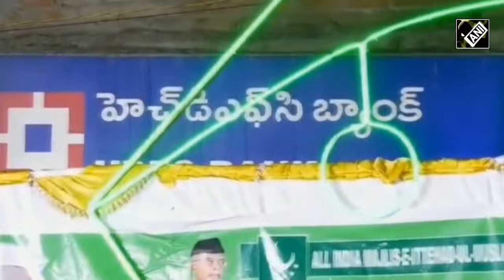“No one is yet born to stop me…” Akbaruddin Owaisi threatens police in public rally in Telangana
AIMIM leader Akbaruddin Owaisi is popular for his controversial speeches, recently, while addressing a public gathering in Lalitha Bagh, Hyderabad, Junior Owaisi threatened a police inspector to leave after the former was asked to conclude his speech on time as per the Model Code of Conduct. Later, he went on to say "No one is yet born to stop him.”